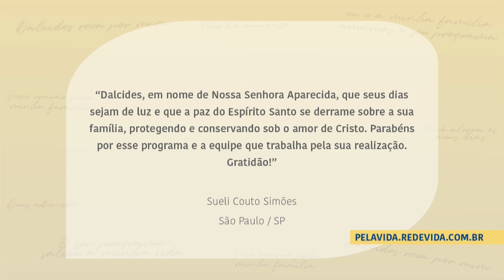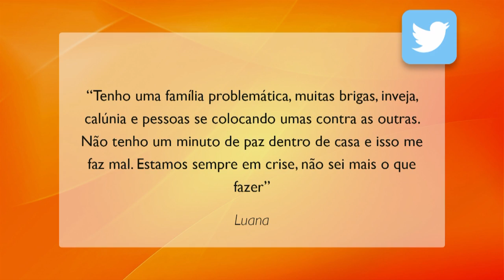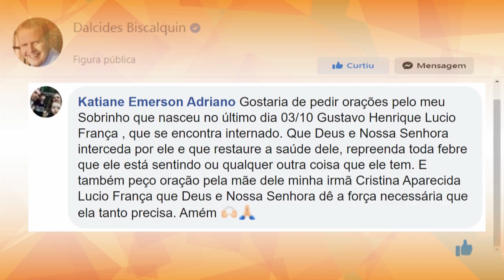Escolhas da Vida - 22/10/20